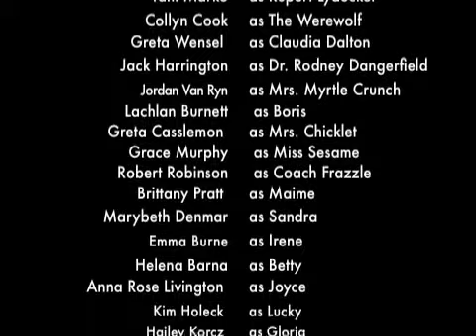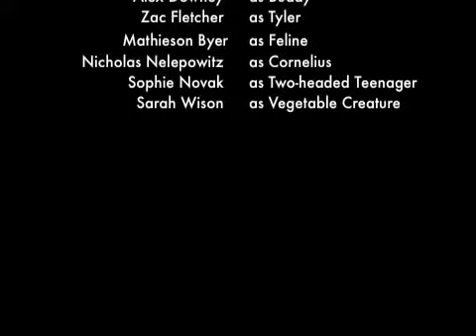You Ain't Nothin' But a Werewolf (2008 Play at Syracuse Children's Theater)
Here's a trip down Memory Lane. Back in 2008, I played a role in a play called "You Ain't Nothin' But a Werewolf" at Syracuse Children's Theater. It's a silly play about a kid who turns into a werewolf with an Elvis flair. I played a role called Mrs. Myrtle Crunch, who is the house keeper and Dr. Dangerfield's head assistant. It was one of the first plays I got to star in and it was the reason I got into theater in the first place. Keep in mind, I was 17 in this play while every else was either 9 -14 years old.

Please forgive the poor quality, It's a really old video and I filmed it a long time ago with a camera while the movie is on the computer. I don't know where the dvd is but I hope you enjoy it regardless and I hope it makes you laugh.